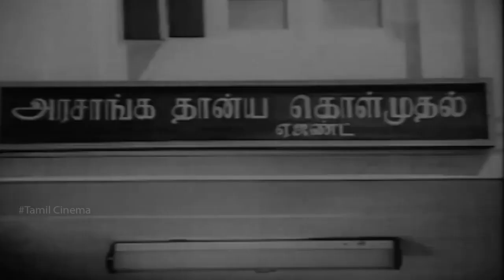South Movie Best Scene || Vivasayee || M. G. Ramachandran, K. R. Vijaya, S. N. Lakshmi || HD